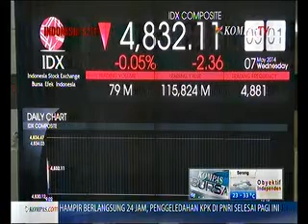IHSG Dibuka Turun